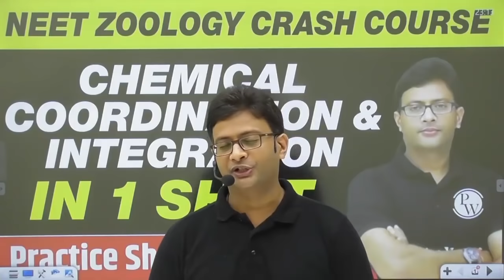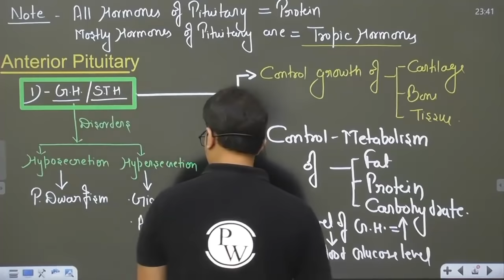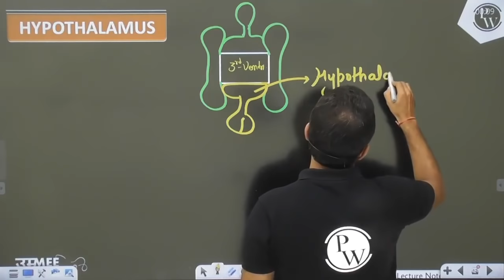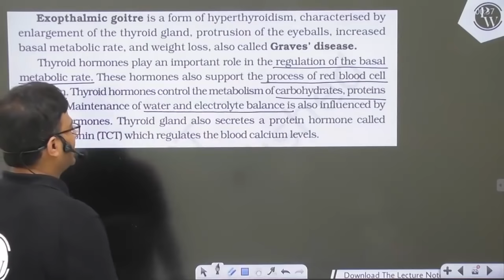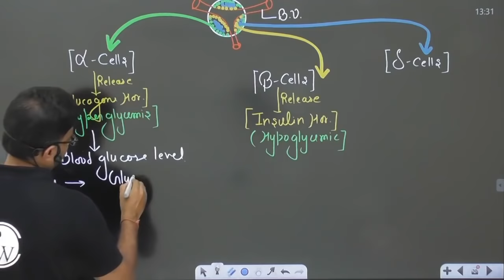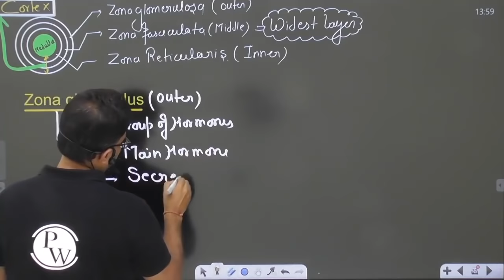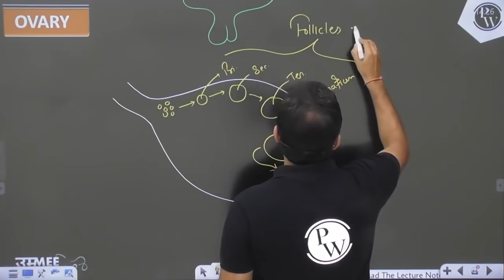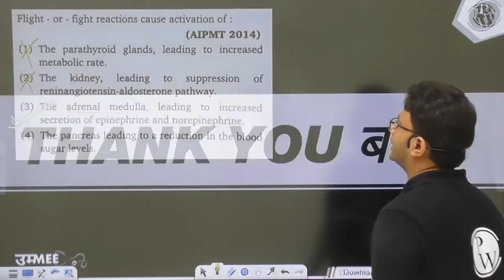CHEMICAL COORDINATION AND INTEGRATION in One Shot - All Theory, PYQs | Class 12 | NEET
To boost up your NEET 2021 preparation we have started NEET SPRINT Revision Series on our Physics Wallah app.